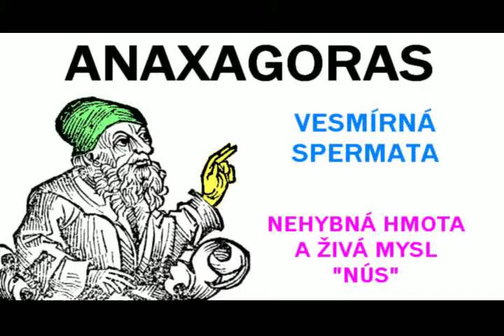Anaxagoras - filozof - předchůdce Sokrata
V prosinci 2023 mi smazali původní účet na Youtube s 10 tisíci sledovateli a 2000 videi, natočenými během posledních 12 let. Část obsahu se podařilo zálohovat na Odysee

HeroHero mi byl smazán také. Za vším stojí vytrvalé úsilí sekt nahlašovat můj obsah. Stahujte a nahrávejte toto video dál, dokud tu je a dokud není smazáno.
Jsme v tom spolu. váš "Zlý antikultovní aktivista" Jakub